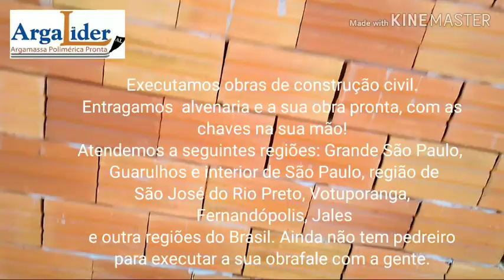Execute sua alvenaria da minha casa mina vida com ArgaLider. Alvenaria mais barata é mais rápida.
PRODUTO INOVADOR E SUSTENTÁVEL.  ALVENARIA BARATA E RÁPIDA.
ARGAMASSA POLIMÉRICA PROPORCIONA: ACIMA DE 35% DE ECONOMIA ENTRE MATERIAL E MÃO DE OBRA, DE 3 A 4 VEZES MAIS RÁPIDO O ASSENTAMENTO DE TIJOLOS E BLOCOS.

SÃO DE 2 A 3,5Kg POR m², DEPENDENDO DAS DIMENSÕES DOS TIJOLOS/BLOCOS.

A ARGAMASSA POLIMÉRICA JÁ VEM PRONTA PARA USO, NÃO NECESSITA NEM MESMO ADICIONAR ÁGUA. COM TODA FACILIDADE E PRATICIDADE, SEM SUJEIRA, SEM ENERGIA DE BETONEIRA E SEM DESPERDÍCIO.

Veja algumas de nossas obras sendo executadas com argamassa polimérica

Argamassa polimérica

Blocos de concreto

Assentamento 3 Vezes mais rápido

CURA E SECAGEM BEM PARECIDA COM A MASSA CONVENCIONAL, 2 HORAS UMA BOA SECAGEM, DE 24 A 72 HORAS CURA TOTAL.

PESO ESTRUTURAL- ENQUANTO COM A MASSA TRADICIONAL CONSOME-SE ACIMA DE 38Kg POR m², com A ARGAMASSA POLIMÉRICA SÃO POUCO MAIS DE 2Kg por m². PARA OS TIJOLOS CERÂMICOS DE 6 OU 8 FUROS SÃO EM MEDIA  UMA TONELADA A MENOS DE SOBRE PESO POR MILHEIRO DESSES TIJOLOS.

Marcos

FAÇA UM ORÇAMENTO DO PRODUTO SEM COMPROMISSO, ENTREGAMOS EM TODO O BRASIL

INNOVATIVE PRODUCT AND SUSTAINABLE.
POLYMERIC MORTAR PROVIDES: above 20% ECONOMY IN MATERIAL, 3 TO 4 TIMES FASTER THE BRICKS AND BLOCKS LAYING.

ARE 2 to 3,5Kg per m², DEPENDING ON THE DIMENSIONS OF BRICK / BLOCK.

POLYMERIC MORTAR  is READY TO USE, OR EVEN YOU MUST ADD WATER TO PRODUCT. EASILY AND CONVENIENCE ALL WITHOUT DIRT WITHOUT CONCRETE MIXER POWER AND WITHOUT WASTE.

See some of our works being carried out with polymeric mortar

Concrete blocks

Settlement 3 times faster

DRYING GOOD LOOKING WITH CONVENTIONAL MORTAR, 2 HOURS A GOOD DRYING OF 24 A 72 HOURS TOTAL DRYING.

WEIGHT structurally AS WITH CONVENTIONAL MORTAR USES UP UP 38 Kg per square meter, with A MORTAR polymer ARE SOME MORE 2 to 3 kg per m². Depending on the size of the block or brick.

PRODUCTO INNOVADOR Y SOSTENIBLE.

El MORTERO POLIMÉRICO  PROPORCIONA: por encima del 20% ECONOMÍA EN MATERIAL, 3 a 4 veces más rápido que los ladrillos y bloques de puesta.

Son de 2 a 3,5Kg por m², DEPENDIENDO DE LAS DIMENSIONES DE LADRILLO,  BLOQUE.
El  MORTERO POLIMÉRICO está LISTO para usar, no hay necesidad NI SIQUIERA añadir AGUA al producto. FACILIDAD Y COMODIDAD TODO SIN TIERRA SIN ELECTRICIDAD PARA MEZCLADOR Y SIN RESIDUOS.

Vea algunos de nuestros trabajos se realizan con mortero  polimérico

Mortero polimérico

Bloques de hormigón

Solución 3 veces más rápido

SECADO APUESTO CON MORTERO CONVENCIONAL, 2 HORAS Un buen secado DE 24 A 72 HORAS total de secado.

PESO estructuralmente COMO CON MORTERO CONVENCIONAL USOS MAS 38Kg por metro cuadrado, con el MORTERO POLIMÉRICO son algunos más de 2 a 3 kg por m². Dependiendo del tamaño del bloque o ladrillo.

Marcos
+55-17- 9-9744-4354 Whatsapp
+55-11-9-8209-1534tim